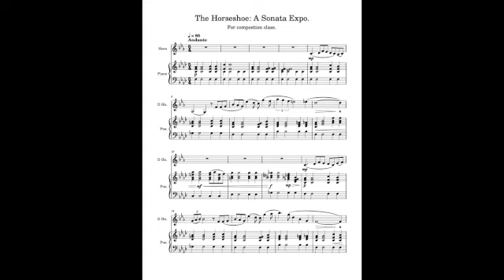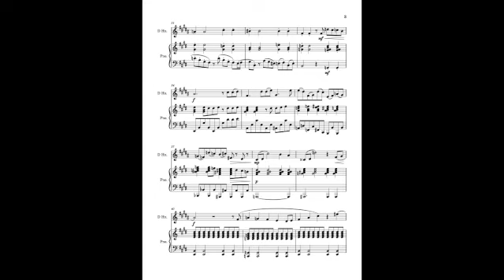The Horseshoe: A Sonata Exposition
I had to compose a solo instrument and accompaniment sonata exposition for composition class. I thought it was pretty cool so I do plan on expanding this out to be a full sonata, but for now here is the exposition :)

Performers:
Joshua Davey, Piano
Finny Keefe, French Horn